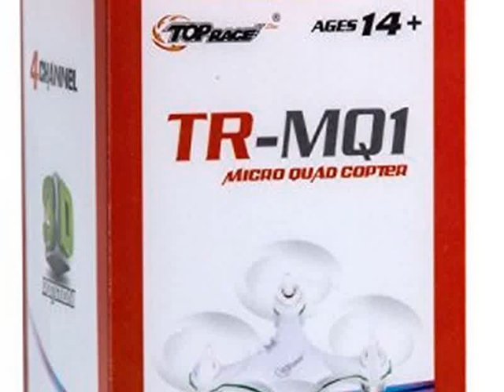New Top RaceÂ® 4 Channel Micro Quad Copter TR-MQ1 Smallest Quad Copter in the World Top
Top RaceÂ® 4 Channel Micro Quad Copter TR-MQ1 Smallest Quad

The Top Race TR-MQ1 is the Smallest Quad Copter in the world and a breakthrough in technology, with its record size of only 1.5 by 1.5 inches, shape and accuracy you'l be amazed. The Top Race TR-MQ1 is very well built, made out of metal and hard durable plastic easy to fly With 3 speed options High speed, Normal speed, and Low speed Modes, for indoor and outdoor use, Controlling distance is About 65 Feet, with the TR-MQ1 you can perform Flips 3D stunt flying. Charge time is about 9 min. for a 6-7 min. flight, All included ready to fly, 2.4GHz Built-in Gyroscope, Transmitter, USB Charging Cable, Spare blades, Manual. . Enjoy Your Flight!
Toy